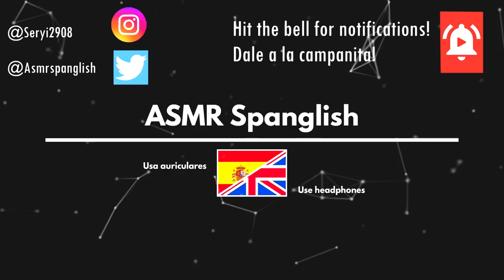ASMR Whispers in 12 Different Languages | Spanish,Japanese,German,French,Portuguese & more.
Hi Spangliards! how you doing today?